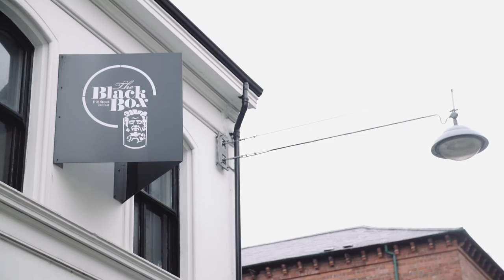Moving on Music Brilliant Corners Festival of Jazz 2017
Supported by the Arts Council and National Lottery funding, Moving on Music Brilliant Corners Festival celebrates the very best Jazz music from across the globe. Find out more about the festival